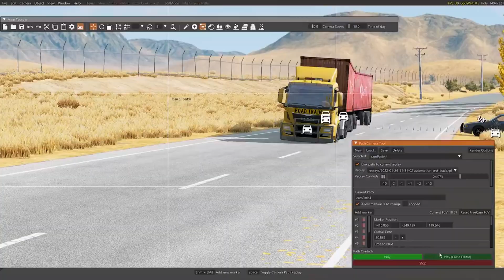Cars vs Spikes #2 - beamng drive Gameplay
Hello my dear viewers! Welcome to the Beamng Draiv universe channel, this channel will publish cuts of the most epic BeamNg moments.

New video for you – Cars vs Spikes in the game BeamNG.Drive. In this video you will see how cars hit big spikes. Spike strips are used to impede or stop vehicles by puncturing their tires. Part 2.